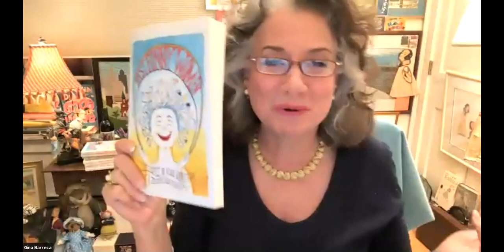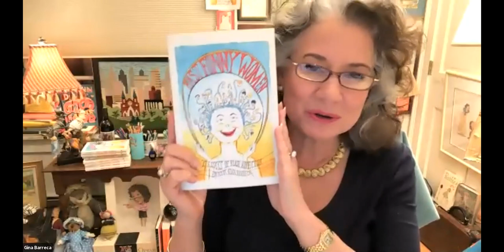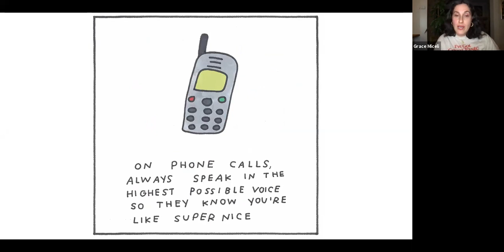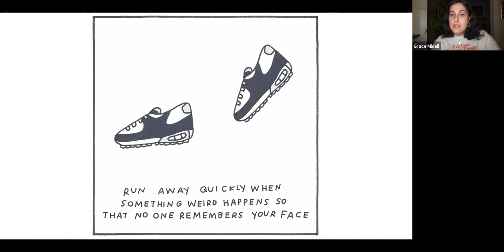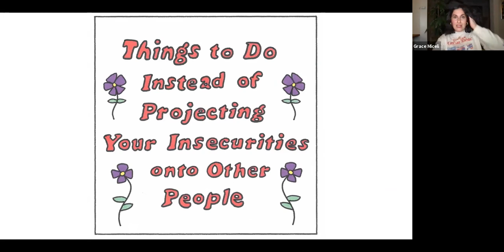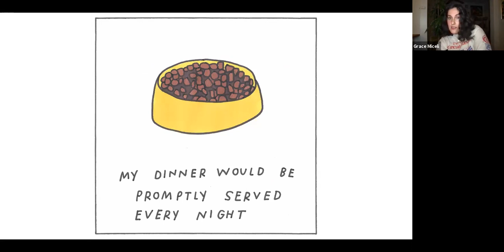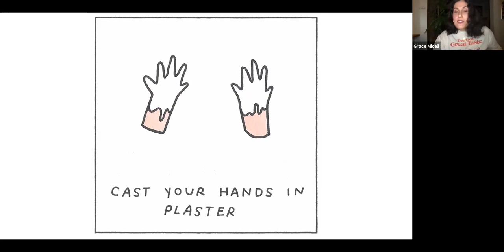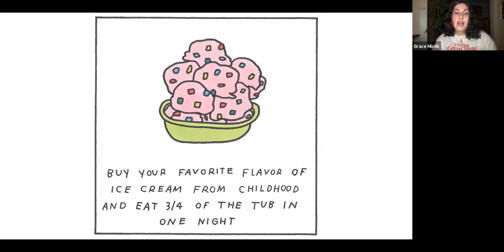Little Old Lady Comedy Hour (April 22, 2021)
You can support the bookstore and events like this by buying the books:

Greenlight's quarterly comedy series goes virtual, as the editors of humor site Little Old Lady Comedy brings a night of humor readings and stand-up comedy to Zoom! Series host and LOL co-founder Mary Cella has invited Marisela Gonzalez (Little Old Lady, McSweeney's), Gina Barreca (editor of Fast Funny Woman, author of It's Not That I'm Bitter...), Nandini Maharaj (HuffPost Canada), Dennis Chen (McSweeney's), and Grace Miceli (author of How to Deal, The New Yorker) for an evening of laughs (BYO wine reception).

Recorded via Zoom on April 22, 2021.